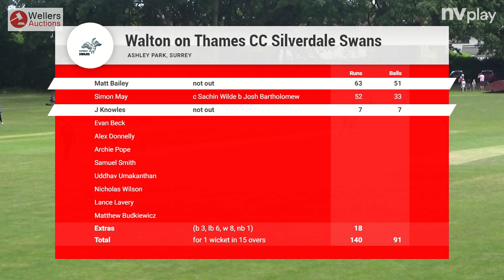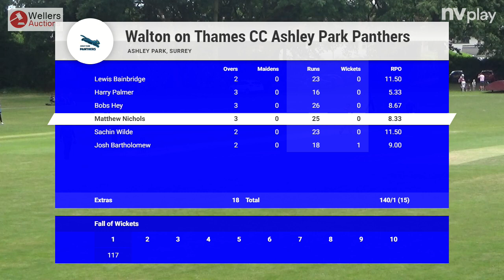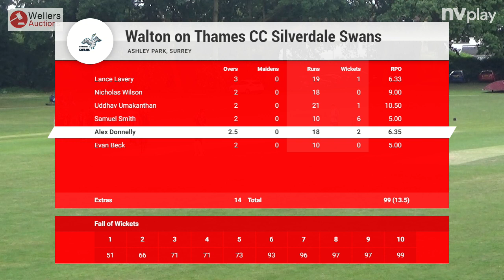Smash round 1 Mach day highlights Ashley Parl Panthers vs Silverdale Swans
Highlights from the SMASH matchday 1 as the Panthers take on the Swans in game 1 of week 1.